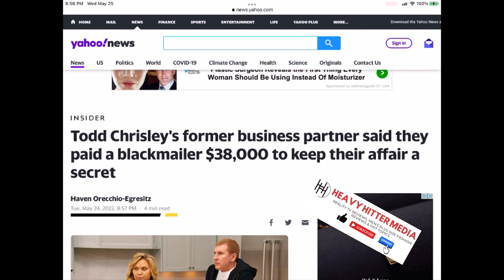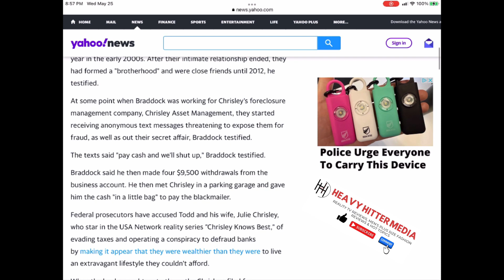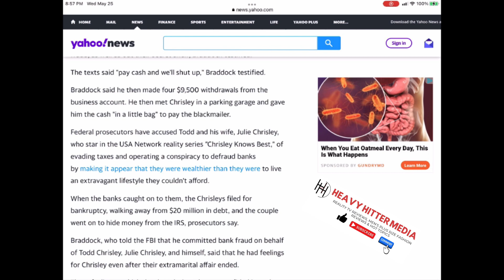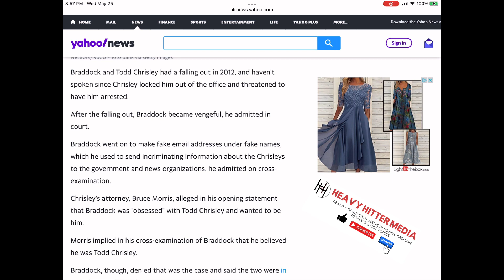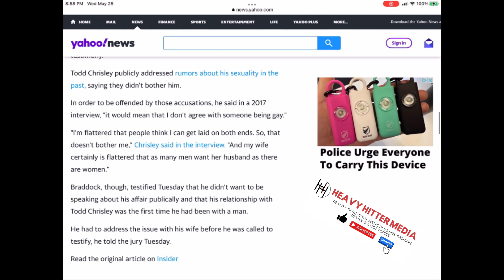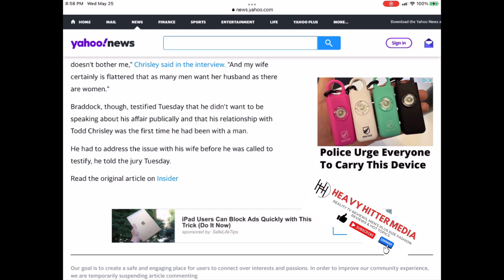Todd Chrisley of Chrisley Knows Best: ALLEGED FRAUD | GAY AFFAIR | EVADING TAXES This is HEAVY!!!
Media source:
Yahoo news

Wow, this is HEAVY!! ALL IS ALLEGED….